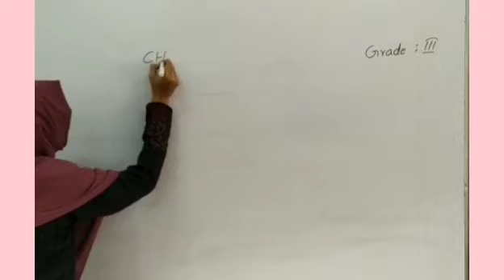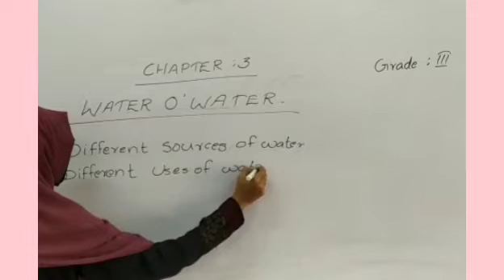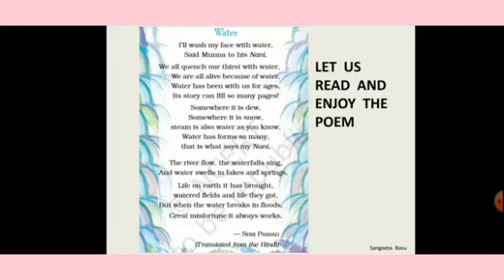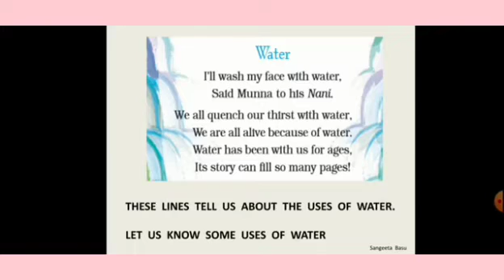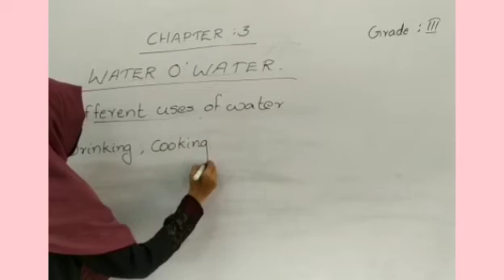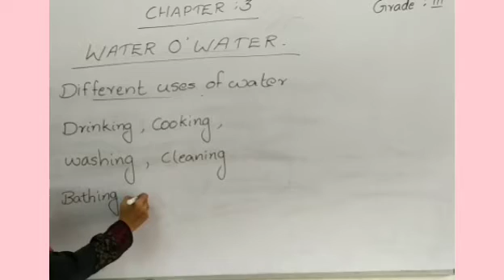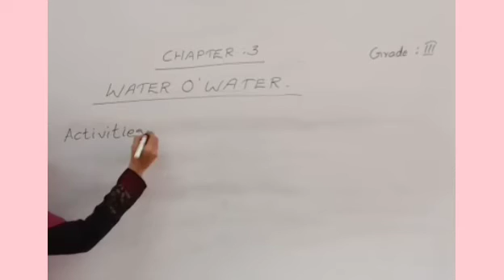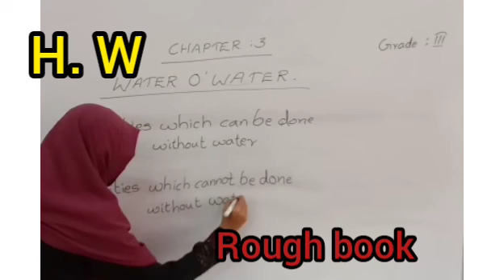Grade : 3. Subject : EVS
Chapter : 3.   Period : 1